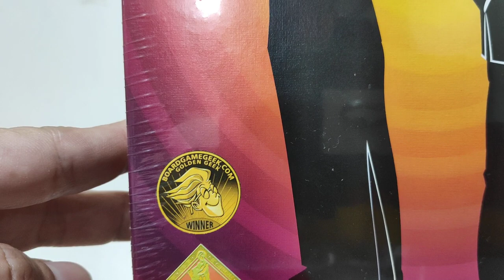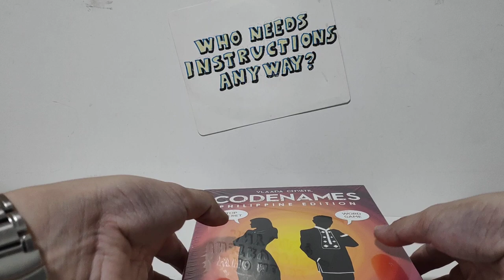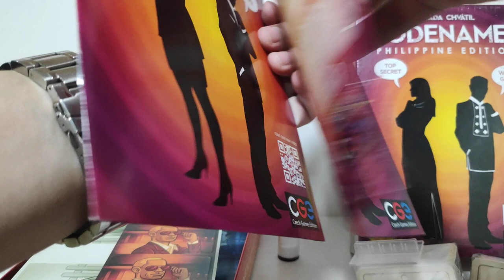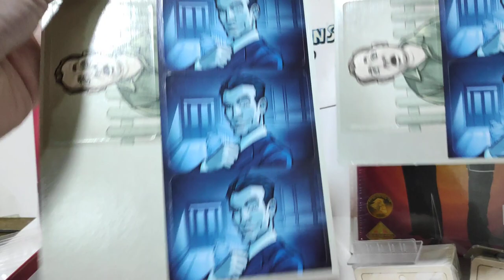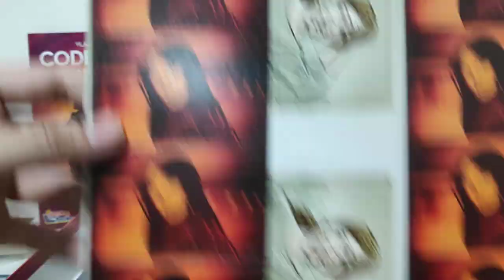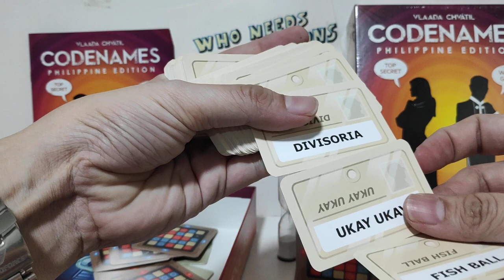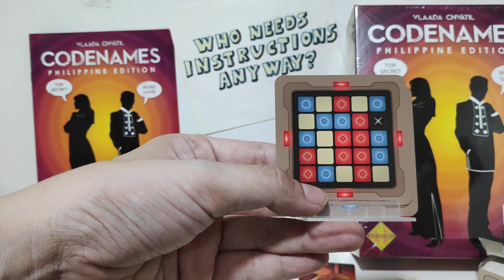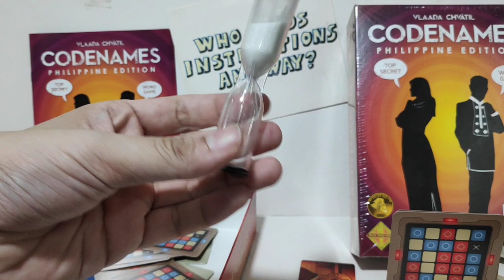Unboxing Codenames Philippine Edition. Tabletop game by Vlaada Chvatil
Got a copy of Codenames, the Philippine Edition.  Tried to explain the instructions a bit, haha.

Oh, the printed Transformers cards are for using the game pieces to do a Transformers Codenames version, hehe